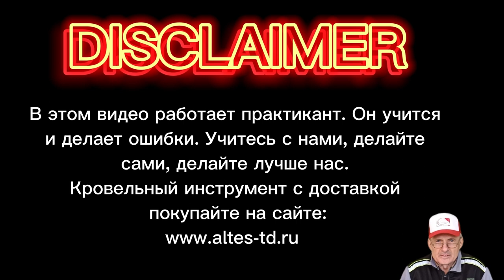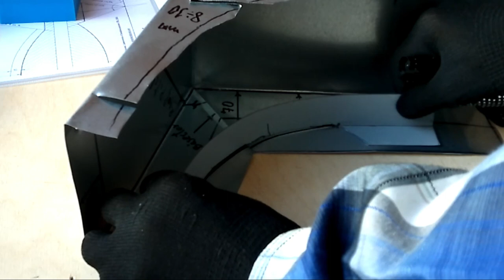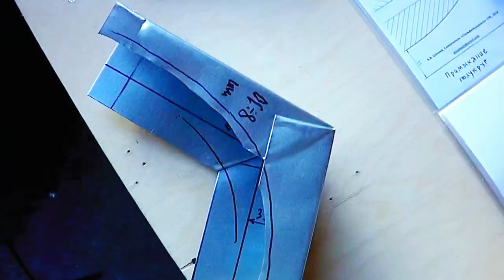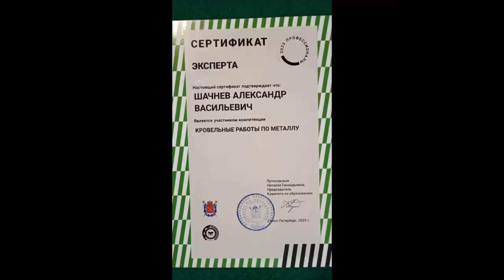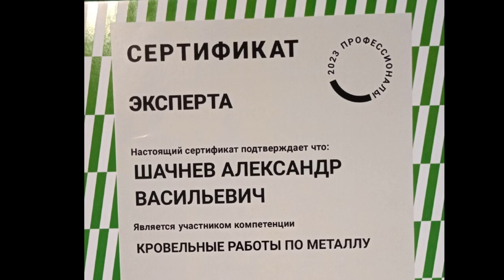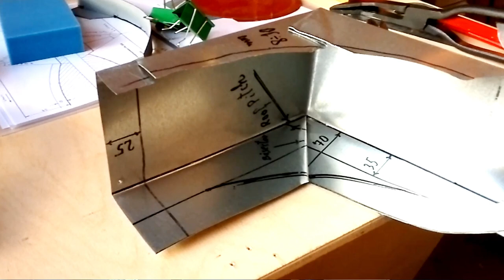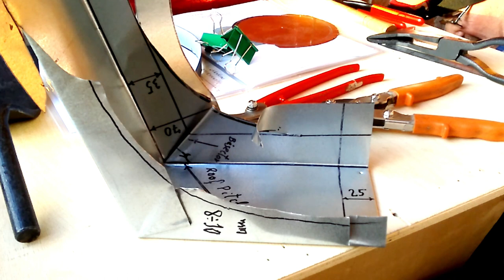✅КРОВЕЛЬНЫЙ ИНСТРУМЕНТ КУПИТЬ